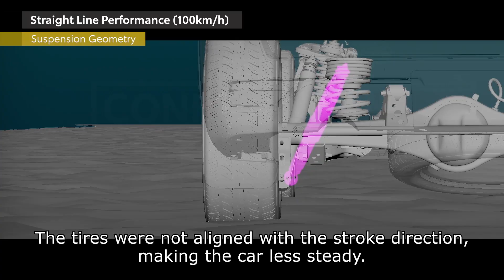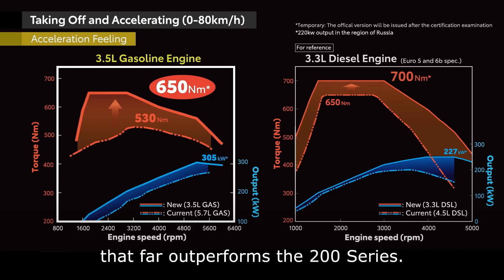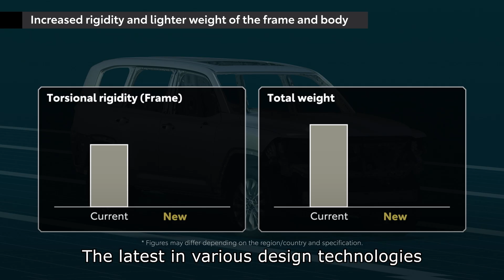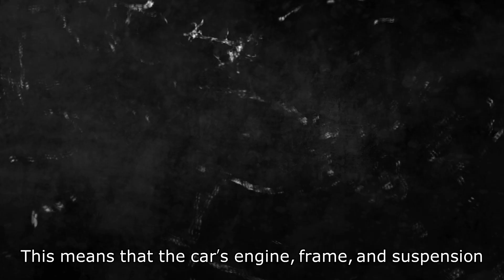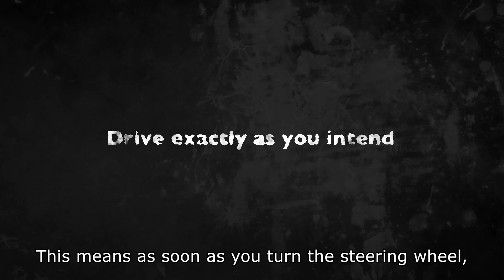【ランドクルーザー】Development Story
TOYOTAは、新型ランドクルーザーを、世界初公開（中東地域を中心にオンライン公開）しました。